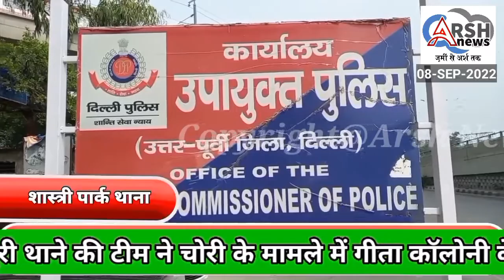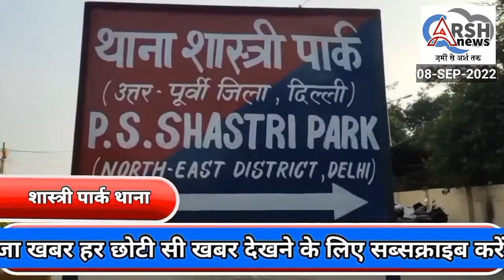जन्मदिन की पार्टी में हवा में फायरिंग करने के मामले में तीन आरोपियों को गिरफ्तार किया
जन्मदिन की पार्टी में हवा में फायर करने के मामले में तीन आरोपियों को गिरफ्तार किया शास्त्री पार्क थाने की टीम ने स्पेशल स्टाफ के साथ मिलकर#topnews